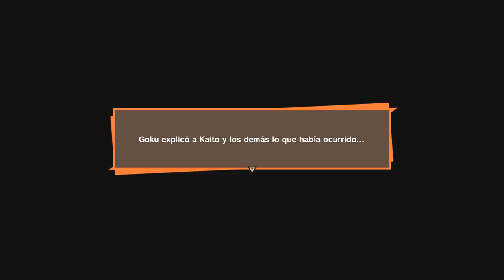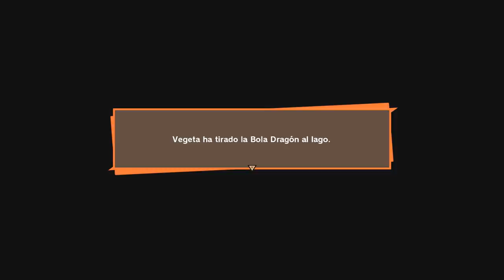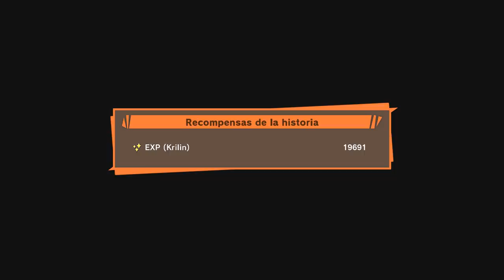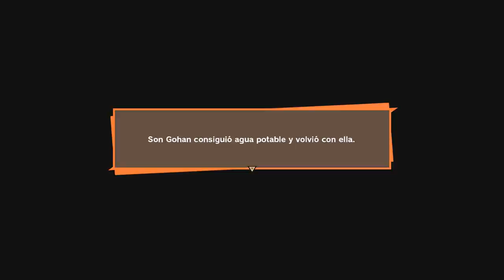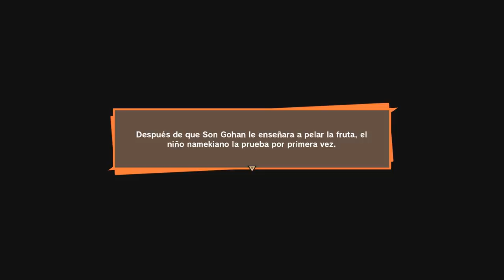DRAGON BALL Z KAKAROT #10 | VEGETA VS ZARBON Y DODORIA | Epsilongamex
Continuamos con mas de la historia en Namekuseijin de Dragon Ball Z Kakarot

EpsilonGames
o EpsilonGamez XD como lo escribas